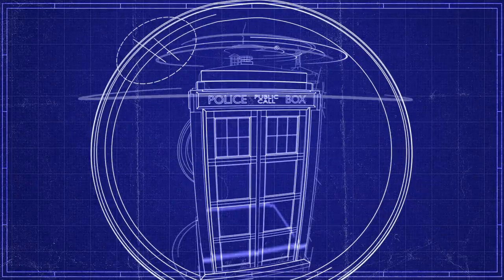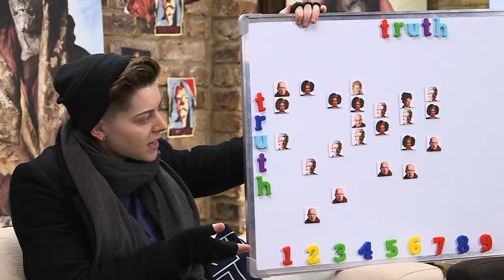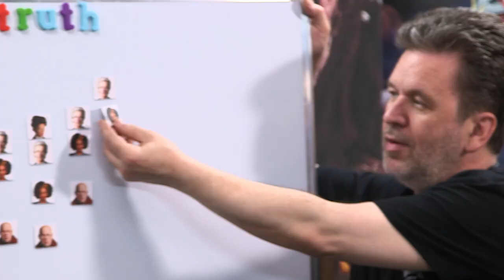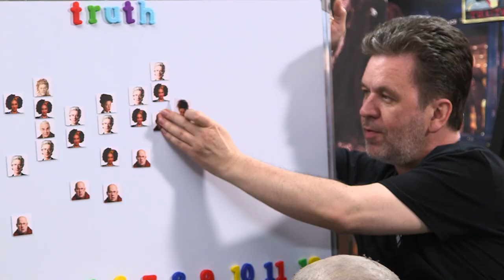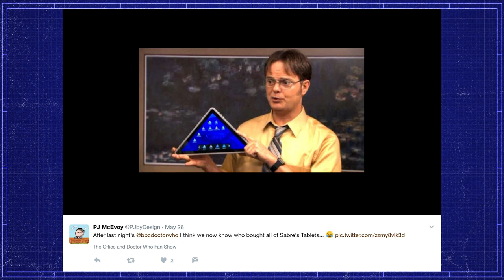Millenium FX | Gary Pollard Talks Series 10 Monsters | The Aftershow | Doctor Who: The Fan Show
This week Christel Dee and Luke Spillane chat to Gary Pollard from Millennium FX about the latest episode The Lie of the Land and how he created the Monks, as well as many more monsters from Series 10. What did YOU think of The Lie of the Land?

Let us know your Series 10 thoughts and send us your creative bits and bobs by tweeting us at @dwthefanshow, or email us at and we might feature them on the Aftershow!

Produced by Chris Allen
Presented by Christel Dee and Luke Spillane
Shot and edited by George Shankster

Poster artwork available on exclusive Series 10 DVD art cards
Lava lamp - link coming soon!